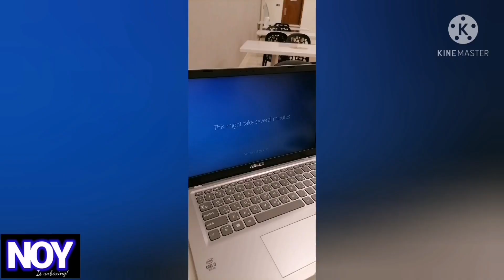Unboxing of Asus laptop & a quick reviews on it. Noy's Channel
Asus was founded in Taipei in 1989 by T.H. Tung, Ted Hsu, Wayne Hsieh and M.T. Liao, all four having previously worked at Acer as hardware engineers. At this time, Taiwan had yet to establish a leading position in the computer-hardware business.

  Today, laptops are the used in a variety of settings, such as at work, in education, for playing games, web browsing, for personal multimedia, and general home computer use.

Why are Asus laptops cheap?

  You can say that Asus offers configuration at a much lower price than most brands and that is one of its biggest USPs. Asus mid-range laptops offer more robustness than other brands. ... Hence, not all Asus laptops are cheap but they do provide more power for the same price when compared with other brands.

Key Information:

Model: Asus X415JA-BV012

Screen Size: 14inch
Resolution: 1366x768
Processor: Intel Core i3-1005G1
Basic video, audio & browsing
Internal Memory: 256GB SSD
RAM: 4GB
Run 4-5 multiple applications smoothly
Storage Size: 256GB SSD
Upto 80,000 high res photos or 128 hours or movies or 32000 songs.